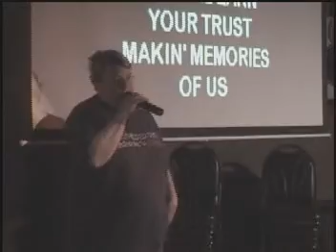121207 QUEEN D at Hedgehogs singing I WANNA LOVE YOU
121207 QUEEN D at Hedgehogs singing I WANNA LOVE YOU